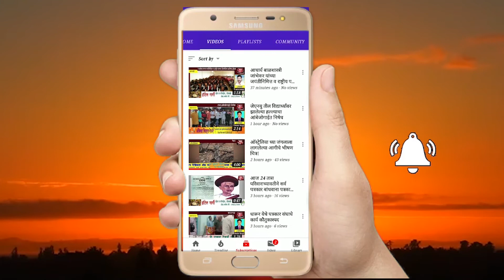भिमाशंकर येथे महाशिवरात्री निमित्ताने भाविकांची प्रचंड गर्दी